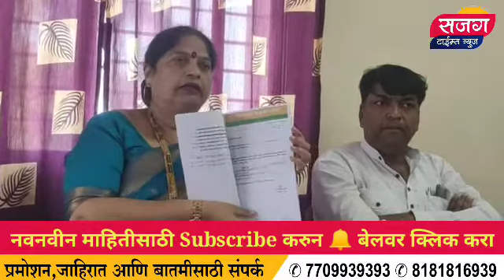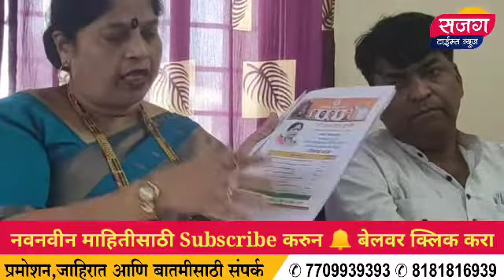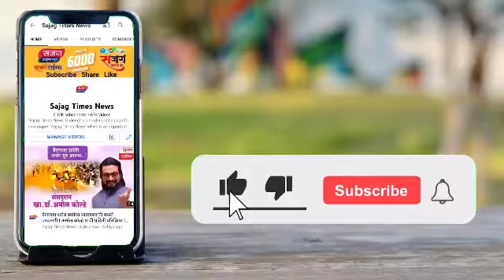जुन्नर तालुक्यात विकास निधीवरून श्रेयवाद l आशाताई आजी माजी आमदारांना काय म्हणाल्या I Sajag Times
जुन्नर तालुक्यात विकास निधीवरून श्रेयवाद l आशाताई आजी माजी आमदारांना काय म्हणाल्या ?